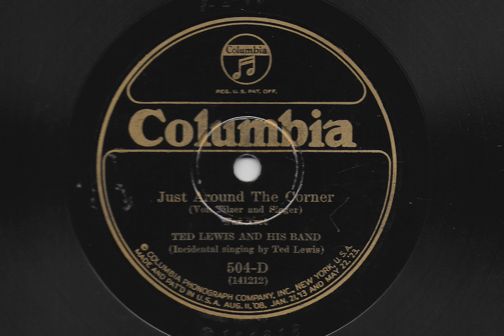Just Around The Corner - Ted Lewis and His Band - 1925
Columbia record 504-D, recorded in 1925. Vocal by Ted Lewis.